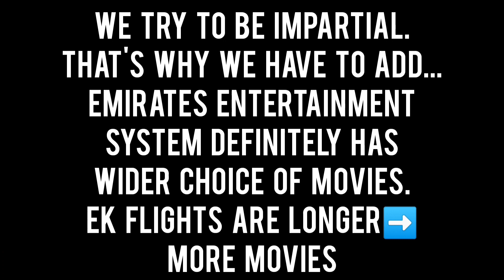Invincible Emirates vs creative Air Astana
This is a review of economy class amenity kits.
Both airlines have 4 stars by Skytrax.
Let's GO!

Air Astana Fanclub links

Music in the video bumper. Asylbek Ensepov. The River of Love.